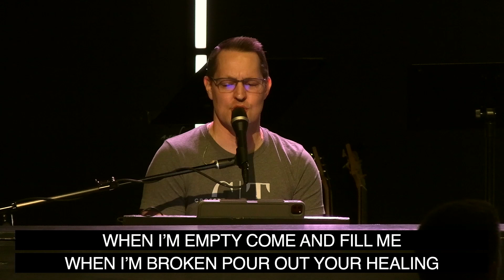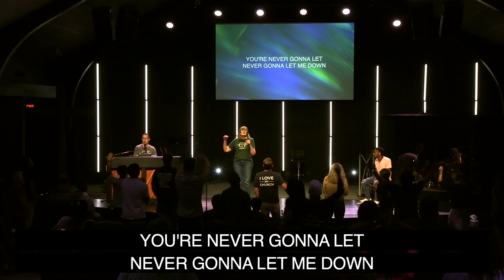WEDNESDAY PRAYER | Aug 14, 2024